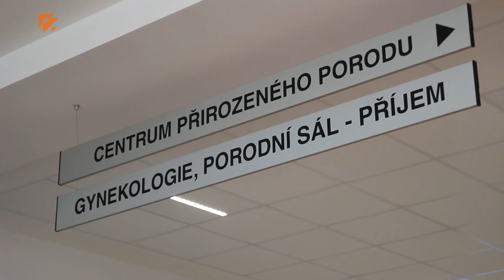Nemocnice Vyškov otevřela Centrum přirozeného porodu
V loňském roce bylo ve vyškovské nemocnici otevřeno nové pracoviště magnetické rezonance. V tomto roce došlo na výstavbu Centra přirozeného porodu a rekonstrukci oddělení šestinedělí.